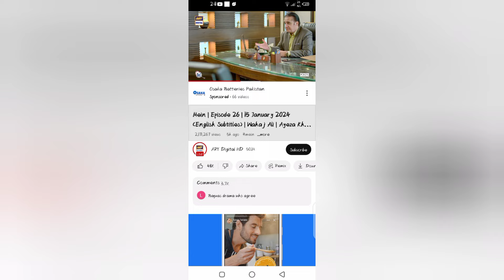Mein episode 26 & 27 Taseer Promo Review || ARY Digital Darama || Rubab Hassan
mein ary digital drama
wahaj ali new drama mein
mein pakistani drama
ayeza khan new drama mein
mein new drama ayeza khan
wahaj ali drama 2023
pakistani drama
ost drama 2024
geo dramas
wahaj ali new drama 2024
new drama
ayeza khan new drama 2024
top pakistani drama
wahaj ali new drama 2023
pakistani dramas
pakistani drama 2023 mein
pakistani drama 2024 mein
mein drama 26